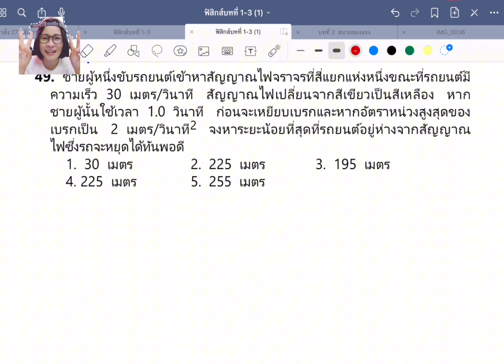Ep 4 เฉลยโจทย์การเคลื่อนที่ด้วยความเร่งคงตัว ข้อ 49